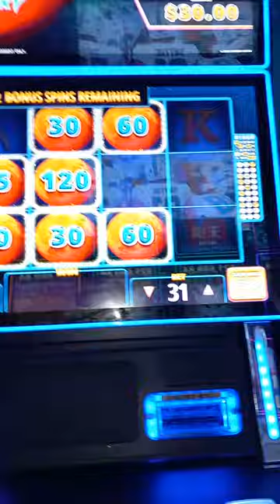Gambling at The Palace Bingo Hall. Got two minors on Lucky Link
The Bingo Palace